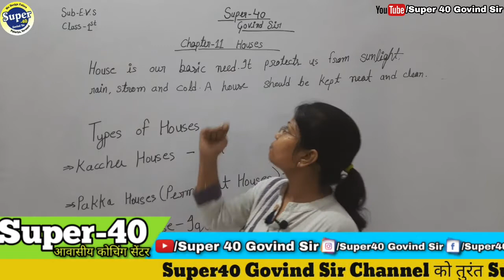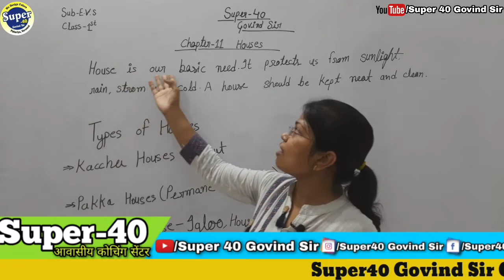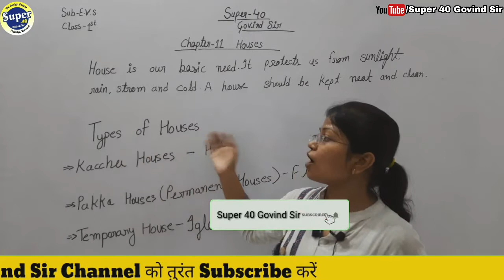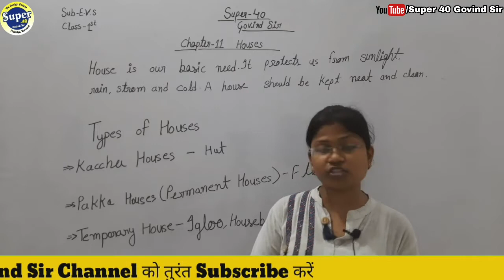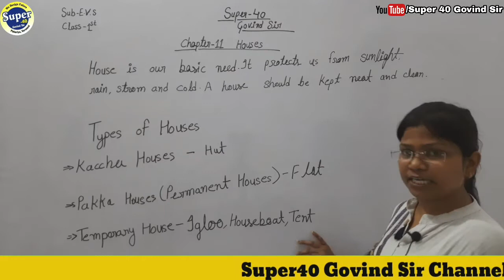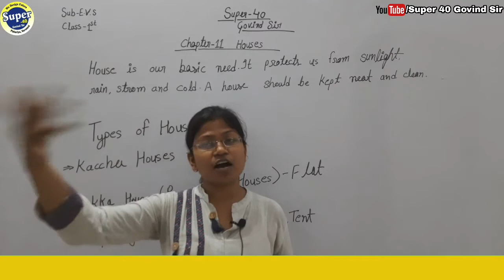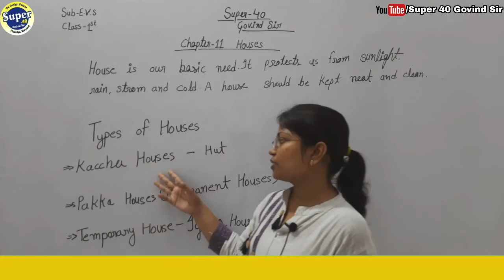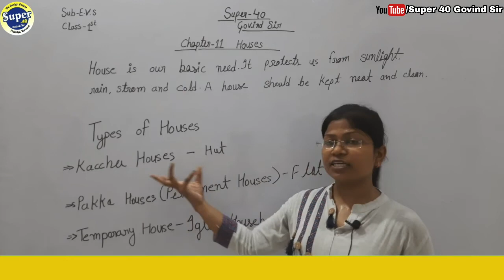Houses || Chapter-11 || Class-2 || Super 40 Govind Sir